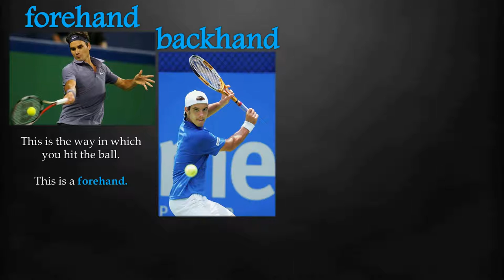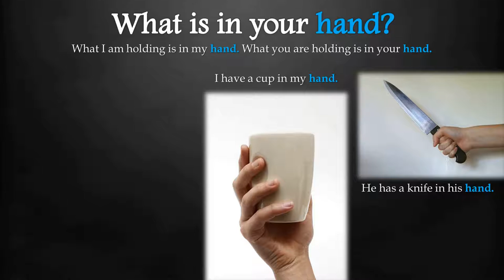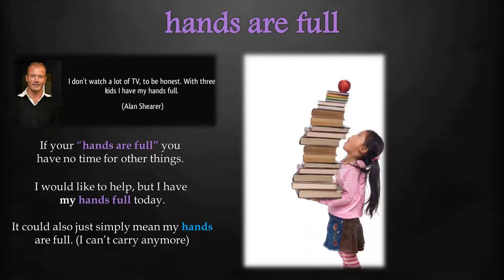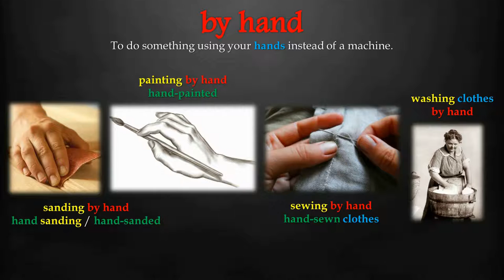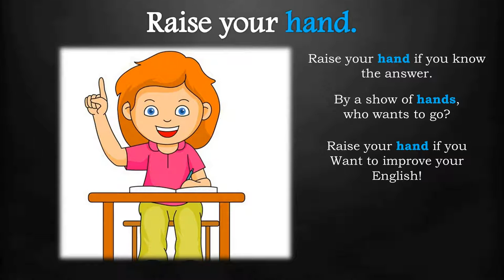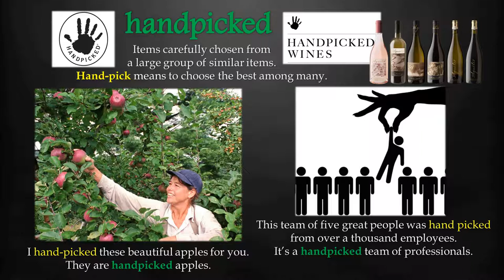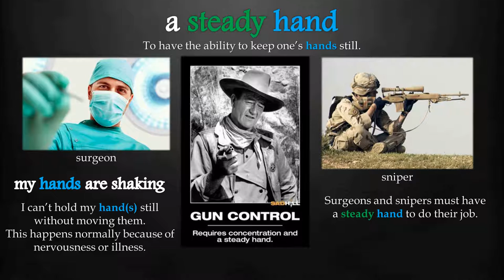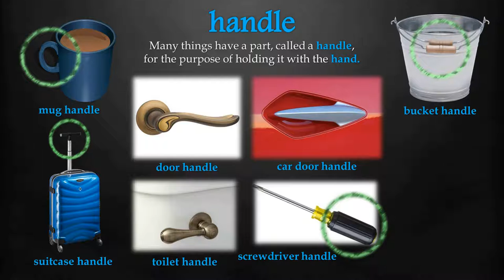Lesson One HAND Video 2 Speaking Part One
The Supernatural Study Method
Lesson One
HAND
Speaking Part I